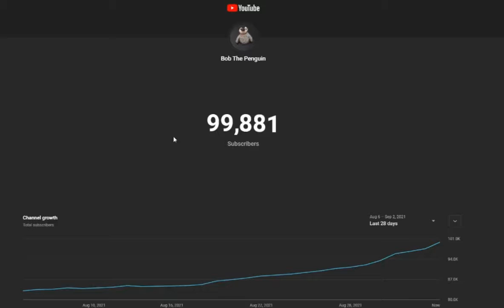Bob The Penguin Hitting 100k Subscribers (BOBBERS)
bob hit 100k today this is so bobbers guys